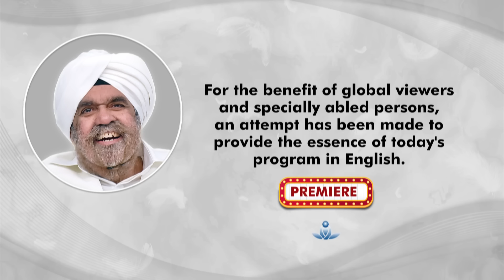Satsang By Sant Rajinder Singh Ji Maharaj - Jan 26, 2023